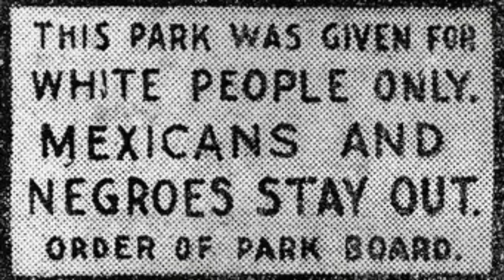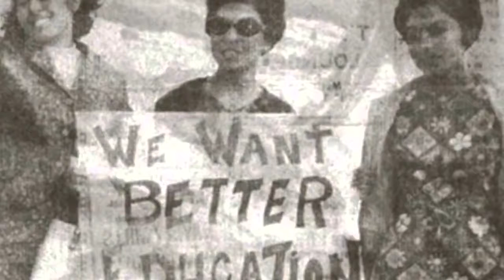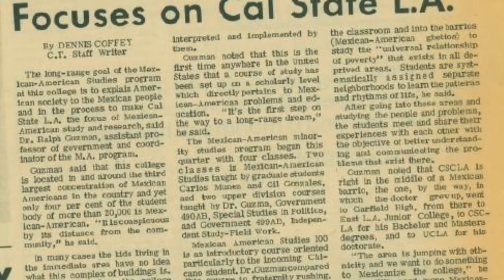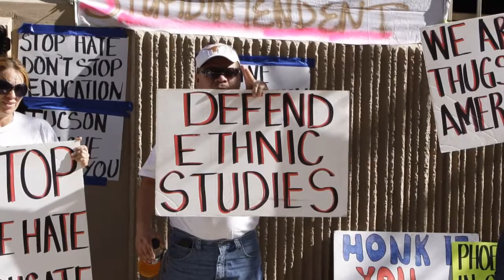Chicanismo: The Rise of Student Activism by Adriana Erica Gonzalez